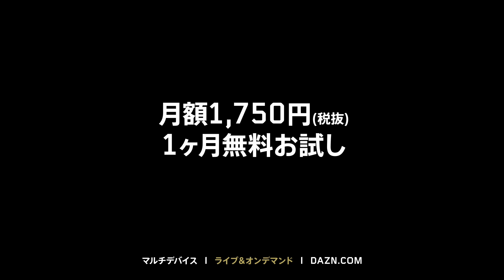かまたま＃１０４「若手出し物事前チェック」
カマタマーレ讃岐公式応援番組